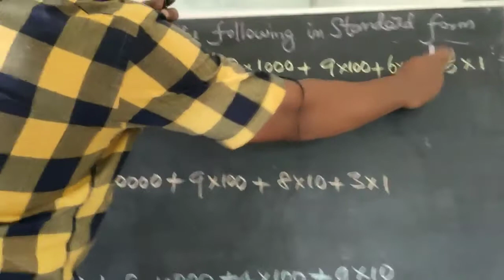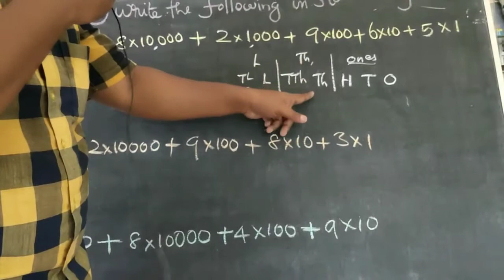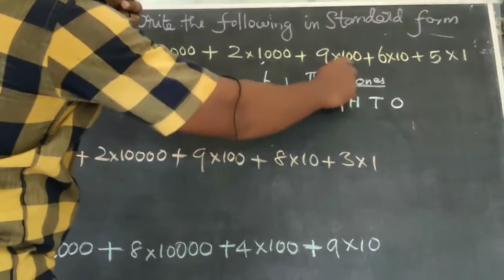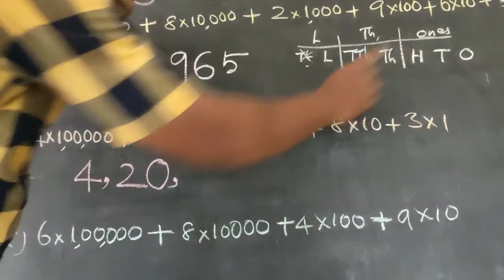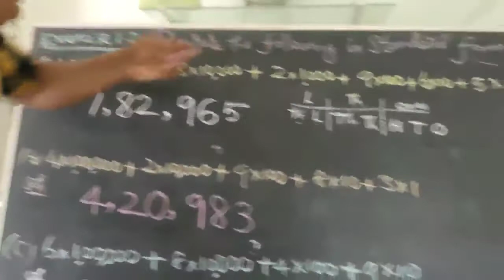Std 4th|| Large Numbers|| Exercise 1.2 sum no 2